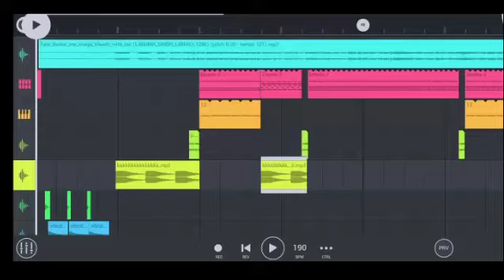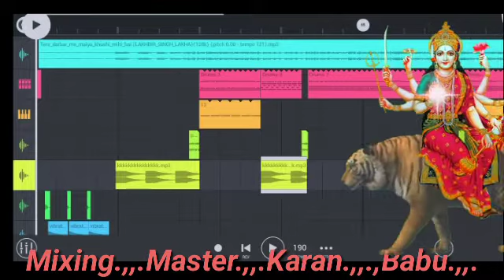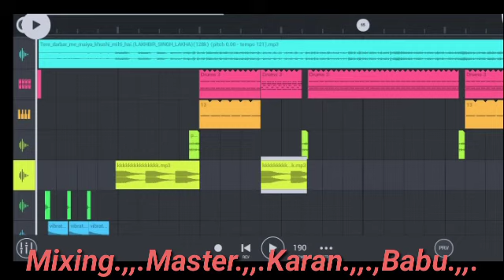Tere darbar mein maiya Khushi DJ Karan Babu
DJ Karan Babu